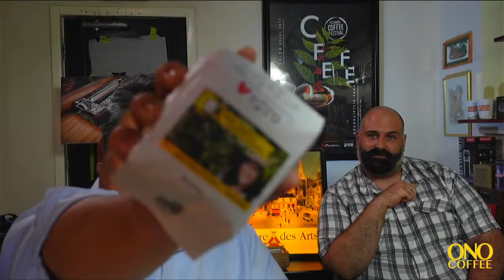OnoLive! Coffee & Cigars - Dunbarton Trust Brulee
Join Jay and our Special Guest Al as they drink coffee and smoke the Dumbarton Trust Sobremesa Brulee Toro. Grab your Brulee Toro(or any cigar) and let's smoke and chat for an hour (or longer)!

We'll also be brewing the Esteli Blend coffee that was developed to pair with cigars. You may have already heard about the Fratello Blend that we developed to pair perfectly with Fratello Cigars, now we've got the Esteli, which fits a broad range of cigars - especially those grown in Nicaragua!

The stream starts at 8pm Eastern Daylight Time on Thursday, August 6th!

Tonght's Coffee: Cafe Ixchel Finca San Isidro Natural Process from Honduras

I got tonight's cigar from my friend Tony (IG: @tjm17363) at Mount Washington Cigar in Baltimore, Maryland

Tonight's Accesories:
The Brewer: The Chemex

TONIGHT'S LIVESTREAM GEAR
Camera & Lens: Sony ZV-1
Microphone: ElectroVoice RE20
Mixer: Alesis MultiMix 16
Key Light: SP Studio Systems SLS/LED-50
Halo: Neewer 480 LED
Back: Viltrox VL-162T
Camera Support: Impact and Matthews

UPCOMING OnoLive Coffee & Cigars:
August 13th - Paul Garmirian PG Gourmet Series III 30th Anniversary Short Robusto
August 20th - PDR A. Flores 1975 Serie Privada Maduro SP54